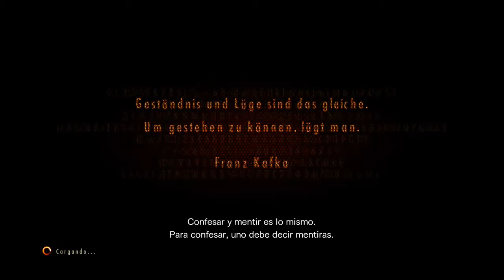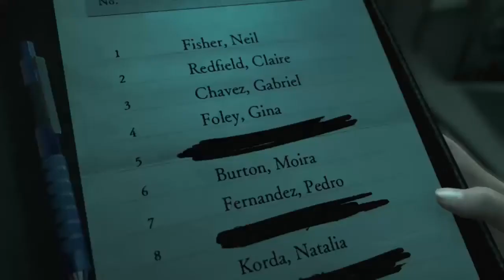RE Revelations 2 - Episodio 3 - Parte 1 - Revelando revelaciones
Primera parte del Episodio 3 de Resident Evil Revelations 2. En este episodio, se nos revelan mas cosas interesantes, a la vez que surgen nuevas preguntas.